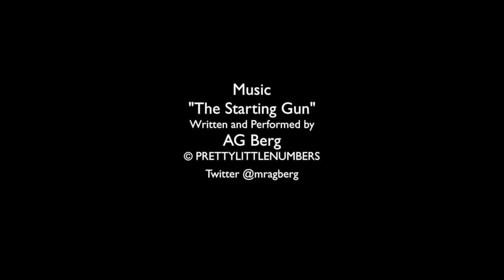Alan Kay - Inventing the Future Part 2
Alan Kay, is one of the earliest pioneers of object-oriented programming, personal computing, and graphical user interfaces. His contributions have been recognized with:the Charles Stark Draper Prize of the National Academy of Engineering[1] "for the vision, conception, and development of the first practical networked personal computers" the Alan. M. Turing Award from the Association of Computing Machinery "for pioneering many of the ideas at the root of contemporary object-oriented programming languages, leading the team that developed Smalltalk, and for fundamental contributions to personal computing" the Kyoto Prize from the Inamori Foundation "for creation of the concept of modern personal computing and contribution to its realization."
This work was done in the rich context of ARPA and Xerox PARC with many talented colleagues.

While at the ARPA project at the University of Utah in the late 60s, he invented dynamic object-oriented programming[2], was part of the original team that developed continuous tone 3D graphics, was the co-designer of the FLEX Machine[3], an early desktop computer with graphical user interface and object-oriented operating system, participated in the design of the ARPAnet, and inspired by children[4], conceived the Dynabook, a laptop personal computer for children of all ages.

At the Xerox Palo Alto Research Center in the Early 70's he invented Smalltalk, the first completely object-oriented programming, authoring and operating system (which included the now ubiquitous overlapping window interface), instigated the bit-map screen, screen painting and animation, participated in developing desk-top publishing, other desk-top media, and the development of the Alto1, the first modern networked personal computer. This was part of the larger process at PARC that created an entire genre of personal computing including: the GUI, Ethernet, Laserprinting, modern word processing, client-servers and peer-peer networking.

He has a BA in Mathematics and Biology, with minor concentrations in English and Anthropology from the University of Colorado, 1966. MS and PhD degrees in Computer Science (1968 and 1969, both with distinction) from the University of Utah, and Honorary Doctorates from the Kungl Tekniska Hoegskolan in Stockholm, Sweden, Columbia College in Chicago, Georgia Tech, the University of Pisa in Italy, the University of Waterloo in Ontario, Canada, and the University of Murcia, in Murcia, Spain.

He has been elected a Fellow of the American Academy of Arts and Sciences, the National Academy of Engineering, the American Association for the Advancement of Science, the Royal Society of Arts, the Association for Computing Machinery, and the Computer History Museum.

Other honors include: J-D Warnier Prix d'Informatique, ACM Systems Software Award5, NEC Computers & Communication Foundation Prize, Funai Foundation Prize, Lewis Branscomb Technology Award, the ACM SIGCSE Award for Outstanding Contributions to Computer Science Education, and the CRN Hall of Fame.

He has been a Xerox Fellow, Chief Scientist of Atari, Apple Fellow, Disney Fellow, and HP Senior Fellow. He is currently an Adjunct Professor of Computer Science at UCLA. In 2001 he founded and is president of Viewpoints Research Institute, a non-profit organization dedicated to children, learning and advanced systems research.

At Viewpoints Research Institute he and his colleagues continue to explore advanced systems and programming design by aiming for a "Moore's Law" advance in software creation of many orders of magnitude. Kay and Viewpoints are also deeply involved in the One Laptop Per Child initiative that seeks to create a Dynabook-like "$100 laptop" for every child in the world (especially in the 3rd world).

Outside of computing, Kay entered show business in the 50s as a professional jazz guitarist. Much of his subsequent work combined music and theatrical production. Today he is an avid amateur classical pipe organist and has just taken up jazz guitar again after more than 40 years.